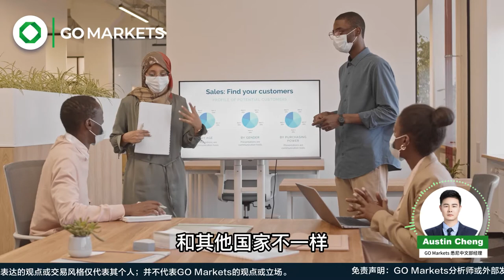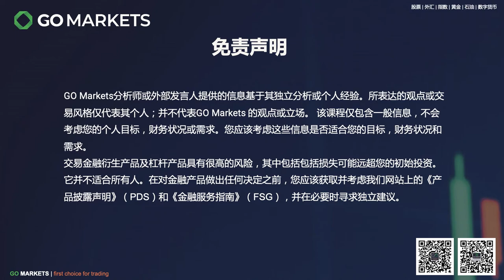日元创20多年新低，避险价值不在？| GO Markets 每日财经点评